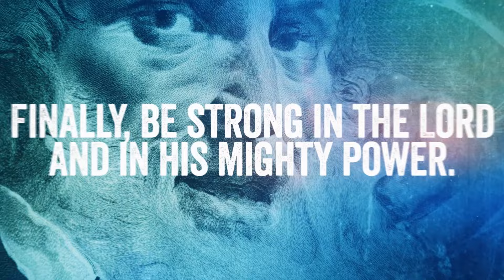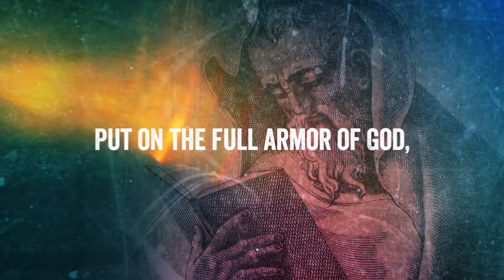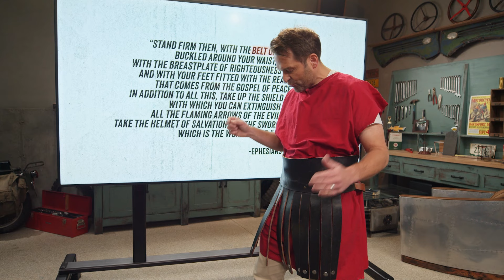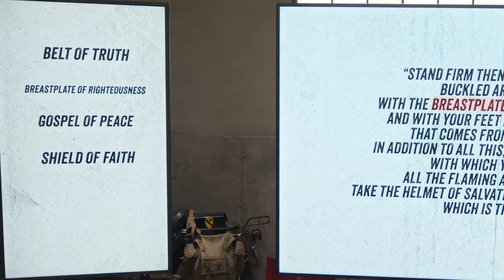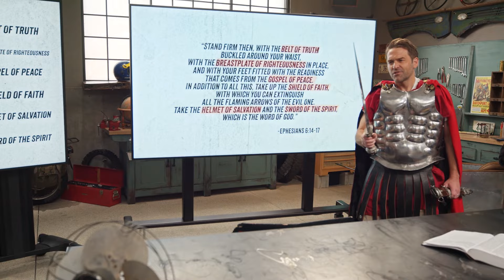The Full Armor of God from Ephesians Explained | Bible Backroads | Drive Thru History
The Full Armor of God from Ephesians Explained | Bible Backroads | Drive Thru History with Dave Stotts

What is spiritual warfare, and how do we prepare for the battle against the enemy? Join Dave Stotts as he prepares for the spiritual battle mentioned in Ephesians chapter 6!

Want an on-demand curriculum to go along with all your favorite Drive Thru History shows?